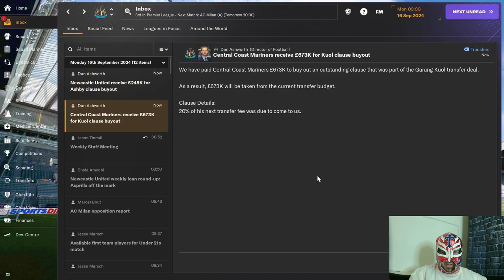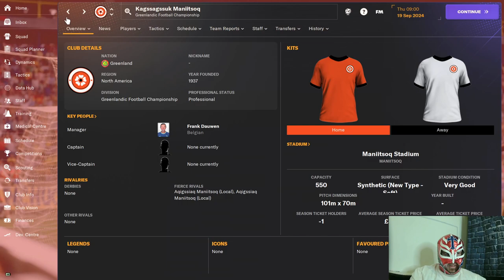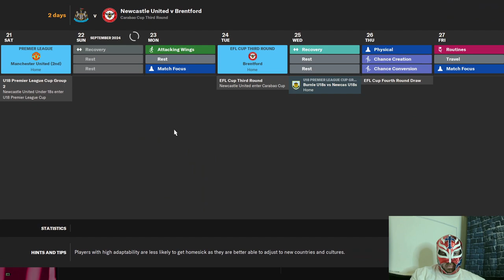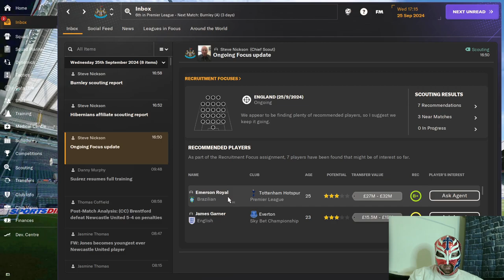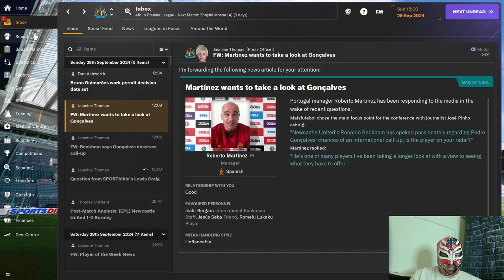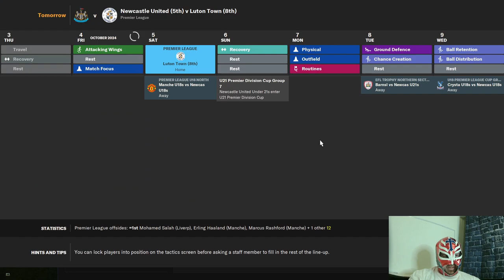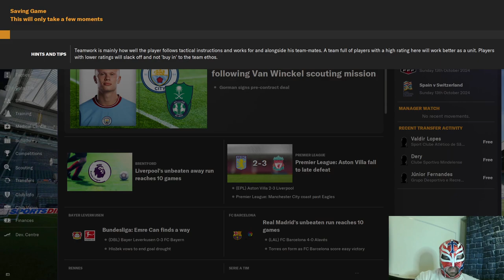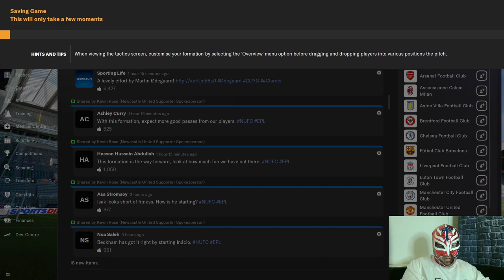Newcastle Twitch Stream Episode 8 Part 1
About LuchaFM

🚀 "Get ready to witness the rise of your managerial prowess, as we conquer leagues, clinch championships, and build dynasties. This is LuchaFM, where the virtual pitch meets the passionate heart of football. Let the games begin!" We continue the 2nd season with Newcastle but does it go as smoothly as last season?
Well you will have to watch both parts to find out.